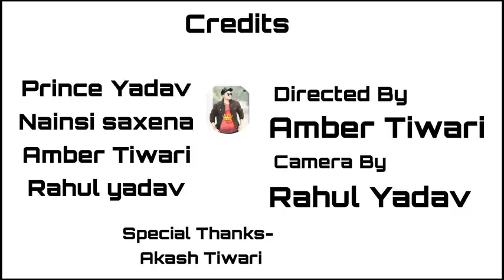Apna Roop rang so jaaungi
Apna suit